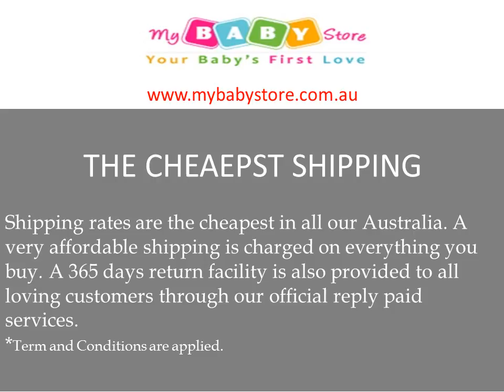Plum Sleeping Bags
Enhance your convenience by using Plum Sleeping Bags. The magnificent designs and amazing spread of colors would take you away from this world, in fact on a journey of a fashion land, where every moment is fantasy comes true. No doubt, it will make you feel very special, unique and stylish. High contrasting shades are perfect for summer season as well as for winter.